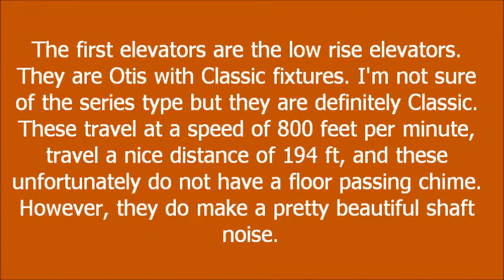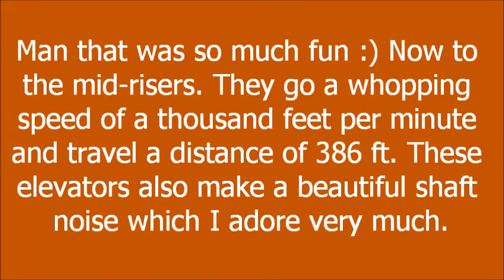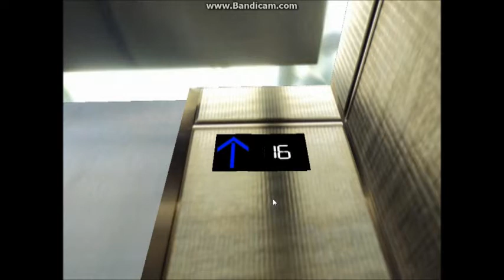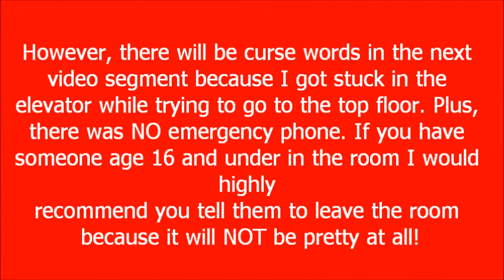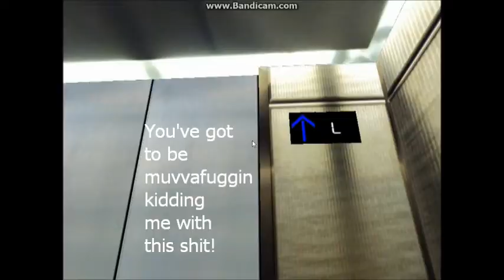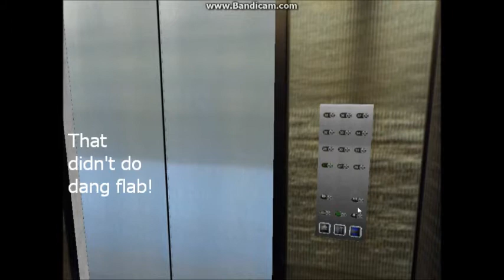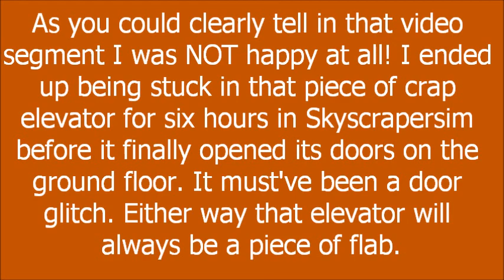UEE: Piece of Horse Manure Otis traction Office Zone 1 PIECES OF CRAP in Triton 1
These things are relentless pieces of crap. I expected a lot better for a skyscraper ESPECIALLY a skyscraper that's 1,950 feet tall, ESPECIALLY from the BEST elevator company in the ENTIRE PLANET!

Low Rise:

Brand: Otis
Type: Traction overhead drive
Floors Served: L, 2-14
Speed: 800 ft/min
Travel Distance: 194 ft

Mid Rise:

Brand: Otis
Floors Served: L, 14-26
Speed: 1000 ft/min
Travel Distance: 386 ft

High Rise (the elevators that I got STUCK in):

Brand: Otis
Floors Served: 2, 27-37
Speed: 1000 ft/min
Travel Distance: 562 ft

I don't believe anymore is needed